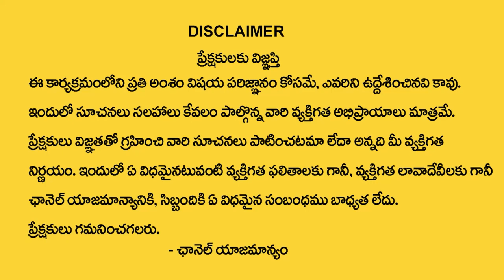ANUSHA Name Numerology 2024 Prediction || 2024 Prediction Dr KHIRONN NEHURU || ManamTv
Watch ►ANUSHA Name Numerology 2024 Prediction || 2024 Prediction Dr KHIRONN NEHURU || ManamTv